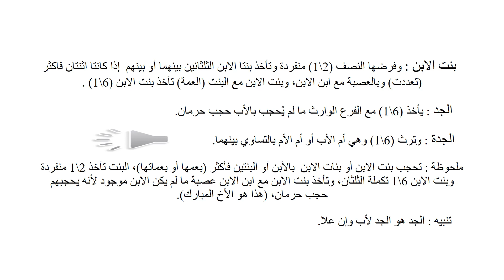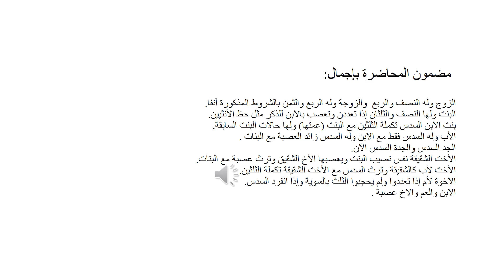المحاضرة 02 | المقرر الدراسي الميراث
إعداد : د. طارق الحصائري